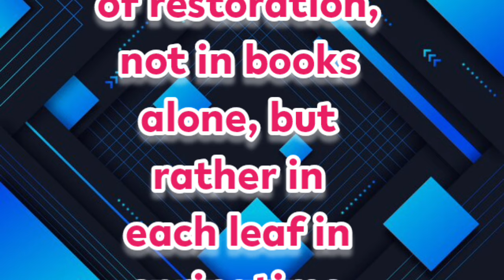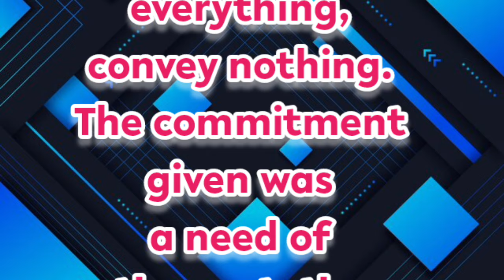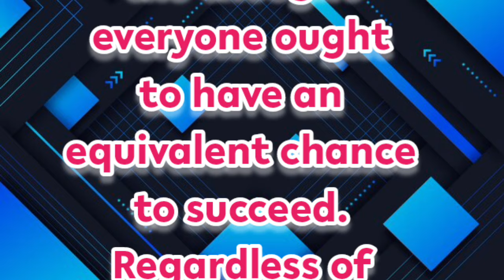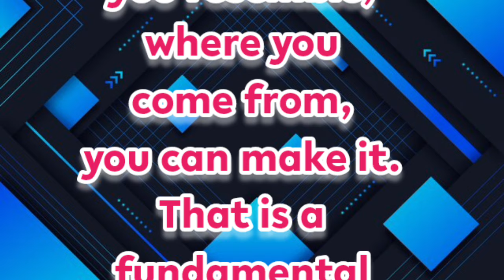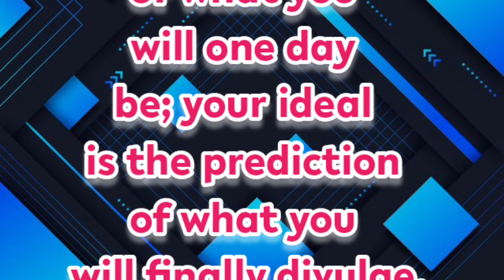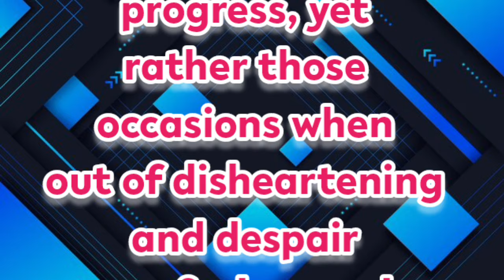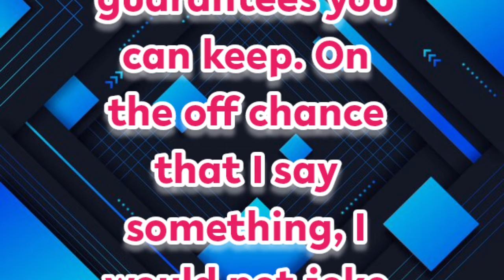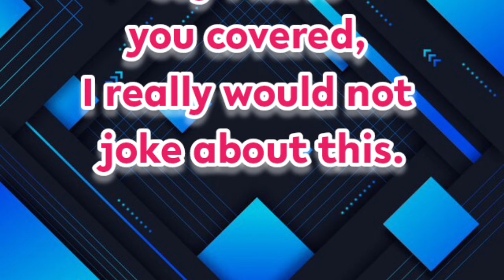New Fazza Poems | I Promise | Sheikh Hamdan Poetry |Crown Prince of Dubai Prince Fazza Poem 2024